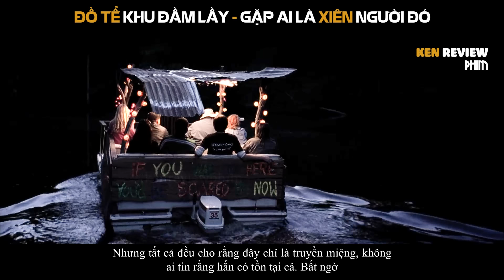Tóm Tắt Phim Kinh Dị| Tên Đ.Ồ TỂ, gặp ai là CH.Ặ.T người đó |Sát nhân lưỡi rìu 2006 |Ken Review Phim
Bắt đầu từ một nhóm bạn trẻ cùng với hướng dẫn viên du lịch tên Shawn tham gia vào cuộc hành trình xuyên rừng để tới một vùng đầm lầy bí ẩn ở New Orleans vốn được đồn đại có sự hiện diện của những bóng ma, ma quỷ và họ không tin vào điều đó nên muốn tìm hiểu thêm về nó, họ tham gia vào một chuyến đi thuyền dọc các nhánh sông Louisiana bị ma ám, nơi họ tìm hiểu những câu chuyện đáng sợ trong truyền thuyết địa phương “Victor Crowley”.